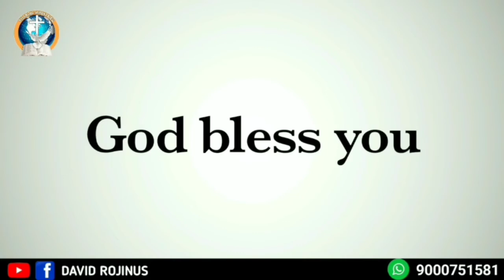సిలువ ప్రాముఖ్యత || message on cross || David Rojinus